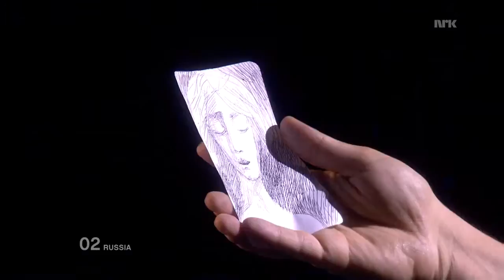HD Peter Nalitch & Friends - Lost And Forgotten (Russia) - Eurovision 2010